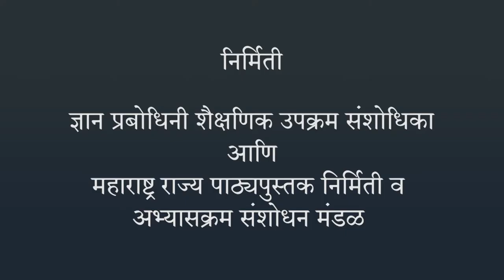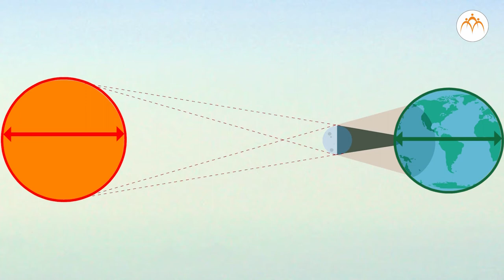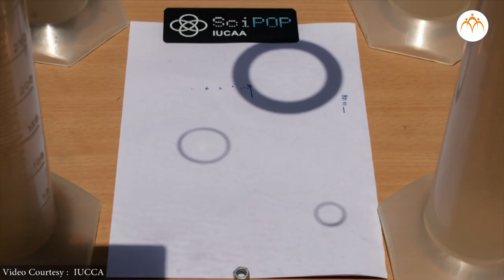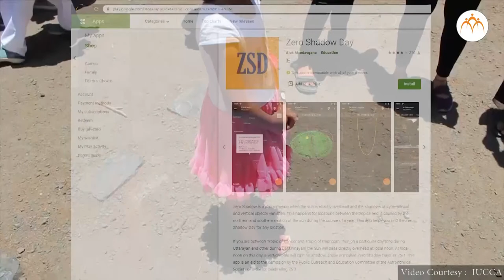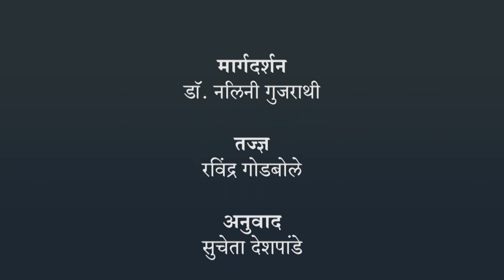प्रकाशाचे परिणाम - ग्रहण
प्रकाशाचे परिणाम, प्रकाशाचे परिणाम - ग्रहण, 7th,Science,Jnana Prabodhini,Maharashtra Board,